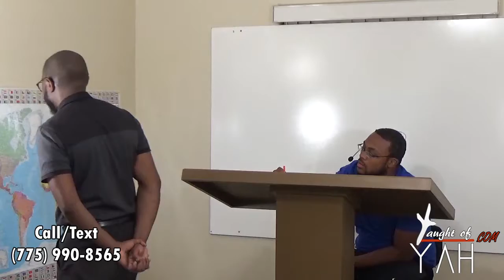Part VII The Revelation of Yahushua The Anointed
The final part of the series that covers the events of the Book of Revelation.

The reading for this Sabbath:

Isaiah 66:20

Zechariah 12:1-10

Isaiah 60:9-16

2 Chronicles 35:19-21

Zechariah 12:10-11

2 Chronicles 35:21-25

Revelation 16:8-16

Ezekiel 30:1-3

Luke 21:24

Isaiah 63:1-7

Matthew 22:1-14

Revelation 19:8-15

Zephaniah 1:7

Acts 1:6-12

Zechariah 14:1-7

Revelation 14:14-20

Isaiah 34:1-6

Joshua 15:1-8

2 Chronicles 28:1-3

Jeremiah 7:29-32

Ezekiel 39:8-23

Revelation 20:1-15

Isaiah 24:1-6

Isaiah 26:19

Zechariah 14:8-10

Revelation 22:1-15

Genesis 3:22-24